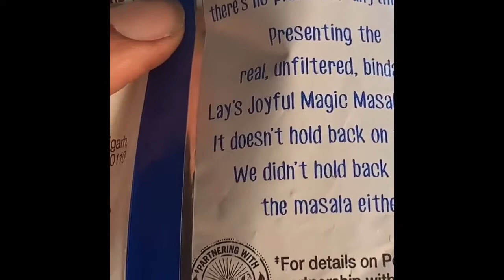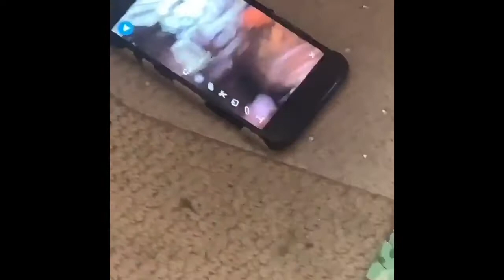Young Monc gets a TANKSHIT tattoo